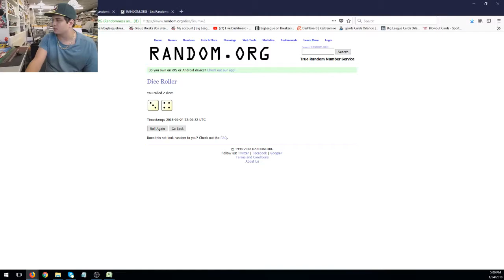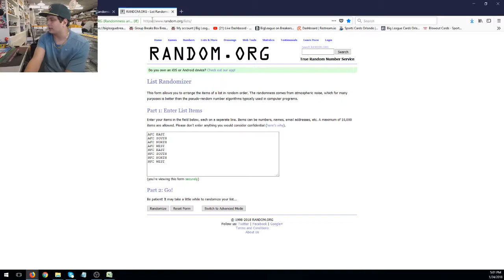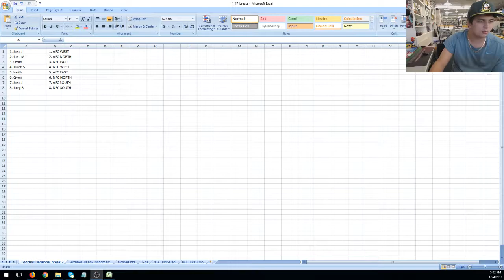2017 Panini Optic/Contenders/Prizm NFL Group Break 2